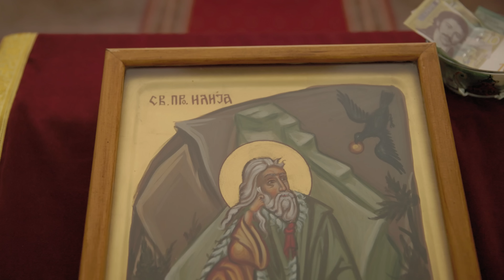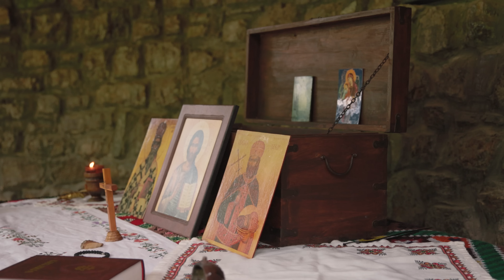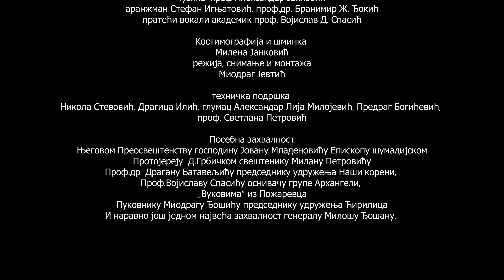Aleksandar Jankovic - Dogodine u Prizrenu 🇷🇸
➕ Aleksandar Jankovic
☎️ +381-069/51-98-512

🔈 Audio:
🖍 Text:  Hadži general major Miloš Đošan
🎹 Aranžman: Stefan Ignjatović, prof.dr. Branimir Ž. Đokić

🖥 Editing & Programming: Stefan Ignjatović
🎹Harmonika: Branimir Ž. Đokić
🎹 Klavijatura: Stefan Ignjatović, Branimir Ž. Đokić
🎸 Gitara: Goran Babić - Baki
🥁Drum programming: Stefan Ignjatović, Branimir Ž. Đokić
🎙Prateci vokali: prof. Vojislav D. Spasić
🎚 Mix:  Stefan Ignjatović
🎚 Master: Stefan Ignjatović
🎛 Music Studio: SI MUSIC

📽Video Production: Foto Jevtić Team
🎬Directed by: Miodrag Jevtić
📸 Photo: Miodrag Jevtić
🎥Camera Assistant: Foto Jevtić Team
🖥Editing & Post Production: Foto Jevtić Team
💡Lights: Foto Jevtić Team

🎭 Uloge:
Kosovka devojka: Iva Okiljević
Majka: Miljana Zubac
Sin: Aleksandar Janković

💄Makeup: Milena Janković
🧥Styling: Milena Janković

👤 Tehnička podrška:
Nikola Stevović
Dragica Ilić
glumac Aleksandar Lija Milojević
Predrag Bogićević
prof. Svetlana Petrović

🙏🏽 Posebna zahvalnost:
Njegovom Preosveštenstvu gospodinu Jovanu Mladenoviću Episkopu šumadijskom
Protojereju D.Grbičkom svešteniku Milanu Petroviću
Prof.dr  Draganu Bataveljiću predsedniku udruženja Naši koreni,
Prof.Vojislavu Spasiću osnivaču grupe Arhangeli,
,,Vukovima“ iz Požarevca
Pukovniku Miodragu Đošiću predsedniku udruženja Ćirilica
I naravno još jednom najveća zahvalnost Hadži  generalu Milošu Đošanu.